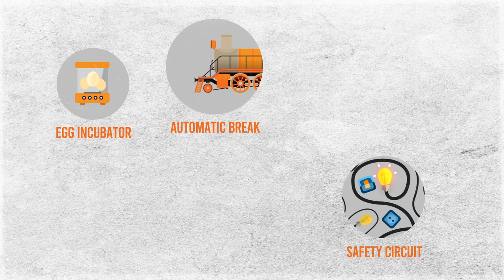Boosting Black Innovators | Granville Woods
Granville Woods, also known as “Black Edison”, made key contributions to the development of the telephone.